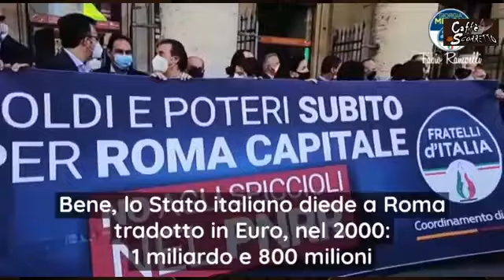Rampelli - CaffèScorretto - 4 (30.04.21)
MOZIONE DI SFIDUCIA, NO COPRIFUOCO, PIANO DI RIPRESA, FESTA DEI LAVORATORI. CENTO VOLTE ITALIA. NE PARLIAMO INSIEME (30.04.21)